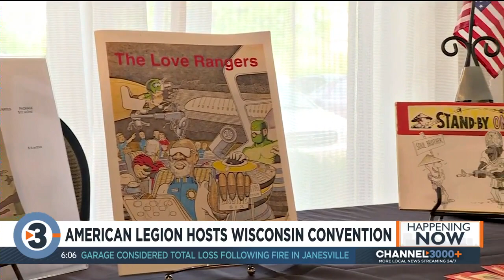Madison hosts American Legion convention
Madison is the place to be to salute veterans this weekend.